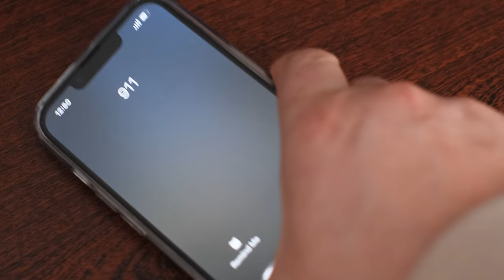A woman fugitive tries to kill her lookalike with poison cheesecake so she can assume her identity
We discuss the story of Viktoria Nasyrova, who has been accused of killing one woman in Russia, Alla Alekseenko and trying to kill a second woman in New York, Olga Tsvyk with a piece of poisoned cheesecake. The two women were doppelgängers and Viktoria wanted to assume Olga's identity. Join me for the disturbing story and as always, to cook the food at the center of the story: Cheesecake.
This is the last ever episode of Dining With Death. This channel will re-brand in January to become Dark Hearts with Stacy Lee. Thank you for all the support over the years. You guys are the best.